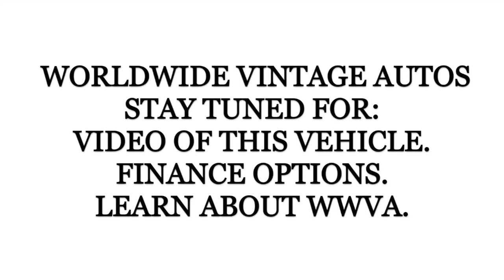1972 CHEVROLET BLAZER